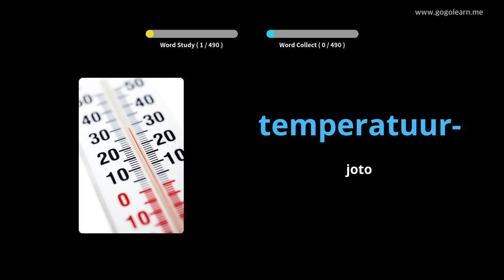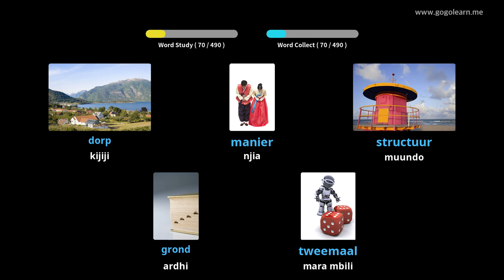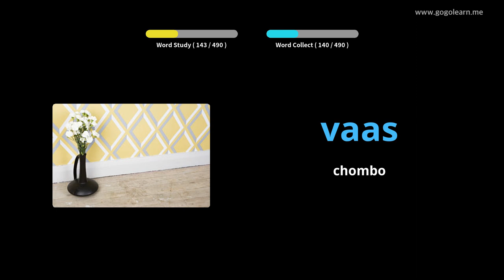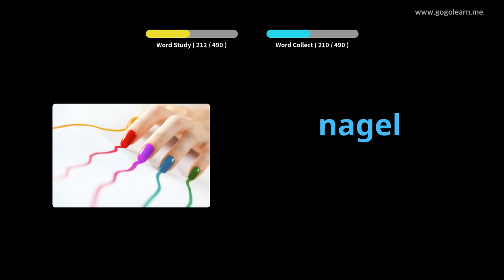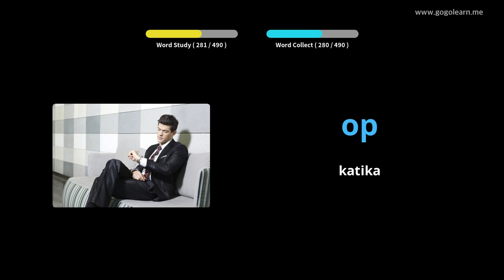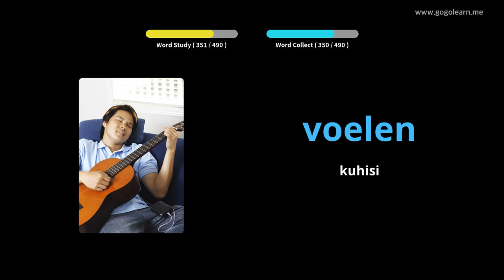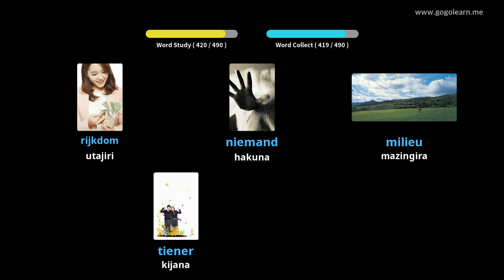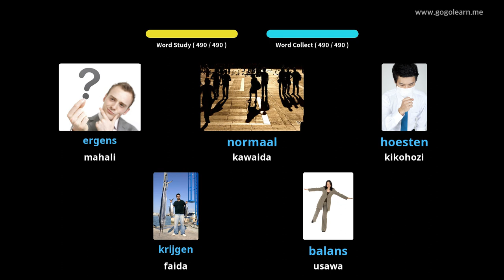Shule ya Msingi ya Uholanzi ya Uholanzi | Golearn